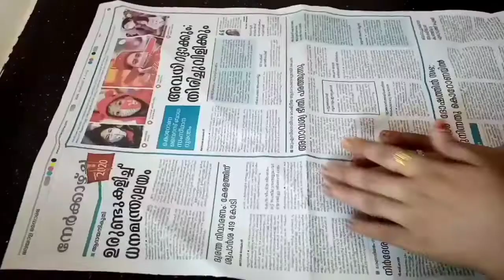How to make paper rose flower bouquet||simple paper craft ||rose making